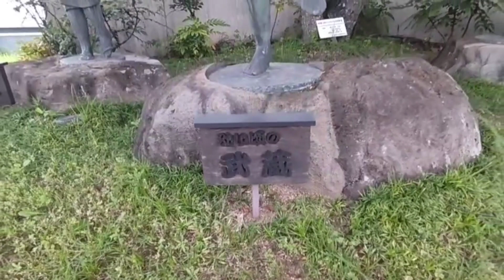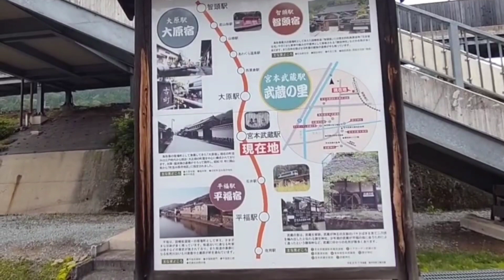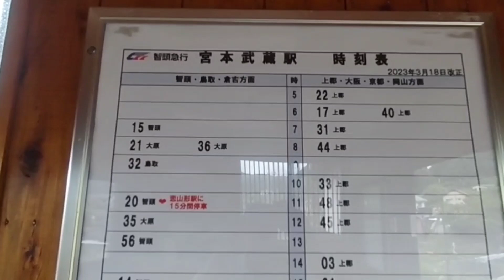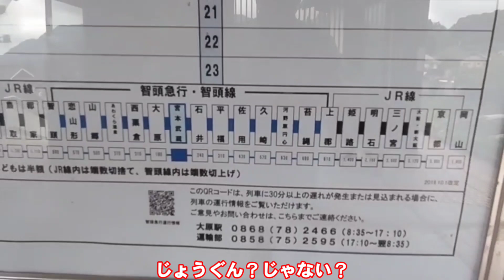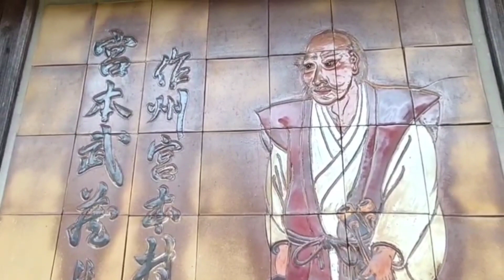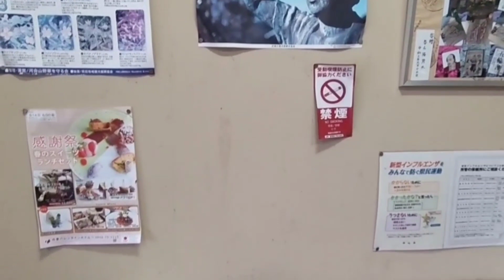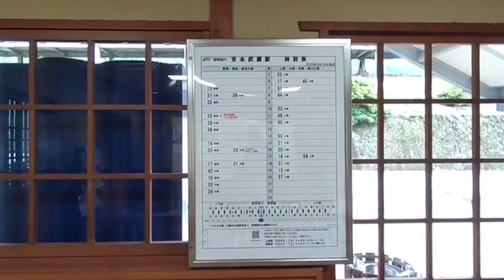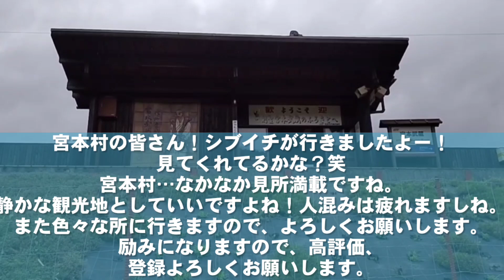岡山県 [ 駅名が宮本武蔵ですって‼️ ] 人の名前の駅って珍しくないですか❓️ 他、誰か居てます、しんね～わ。流石、 武蔵と言った所でしょうか。智頭鉄道さんありがとーね。